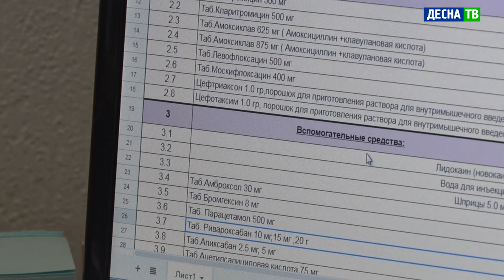Десна-ТВ: В Десногорске заработала единая база данных по медицинским препаратам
Как решить проблему дефицита некоторых лекарств на местном уровне обсуждали 25 января в здании администрации Десногорска. Совместно с представителями аптек и медсанчасти города было решено создать единую базу данных медицинских препаратов. Таком образом планируется снизить неудобства как для терапевта, так и для пациента.